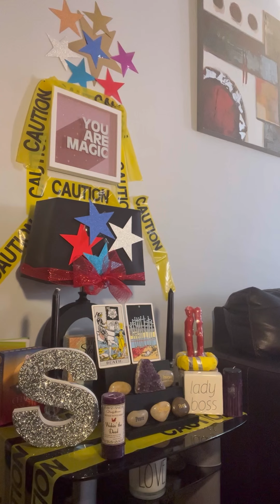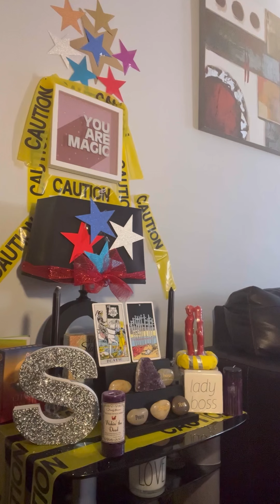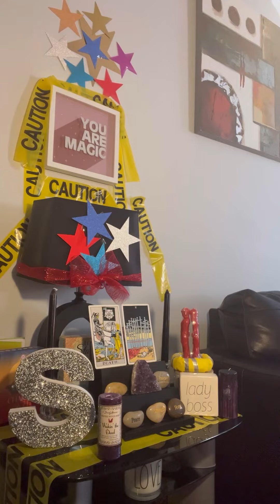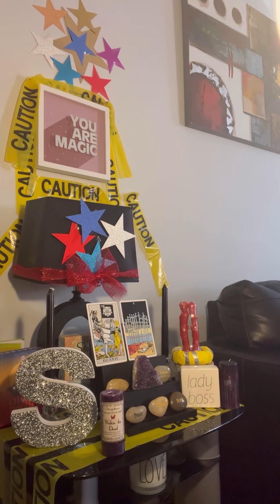vIrgo ♍️ biTtEr perSon ‼️